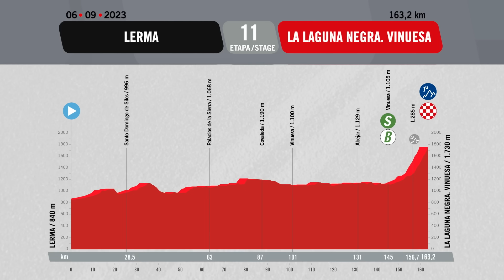Vuelta A España 2023 Highlights - Tappa 10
Vuelta a España 2023: sintesi della decima tappa. Una cronometro individuale di 25,8 km con partenza e arrivo a Valladolid. C'è una piccola salita nella prima metà, ma è per lo più pianeggiante su strade larghe, il che la rende una tappa per gli specialisti delle crono.

📺 Diretta, replay della gara e highlights aggiuntivi su GCN+ (si applicano alcune restrizioni territoriali)

Dai un occhio al nostro negozio on-line:
GCN Italia T-Shirt: